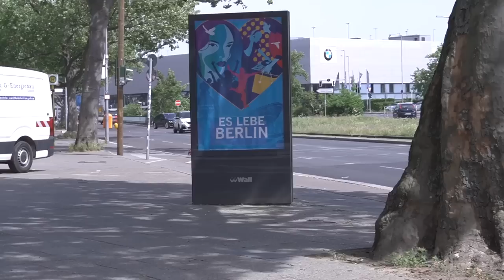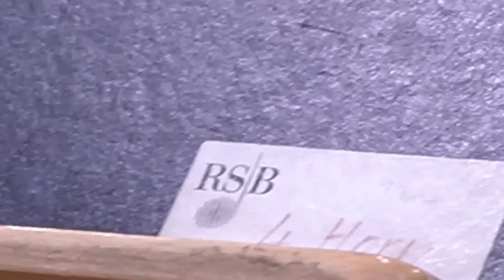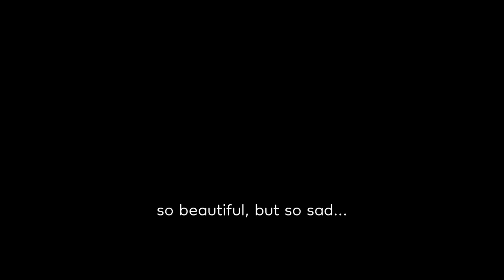Get Ready with Me: all kinds of music, video game, RSB Orchester rehearsal, Berlin radio concert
Listen back to this radio concert (replay 5/26) hosted by @SvenHelbigComposer
Special thanks to Steinway for Model B loan!!

If you wish to support me:
Recording downloads, exclusive videos and posts: